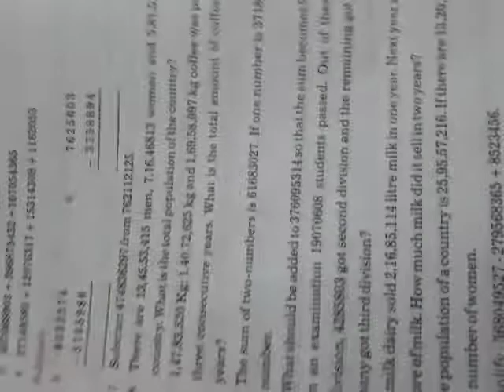Word Problem of addition and subtraction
Revision ex - 2